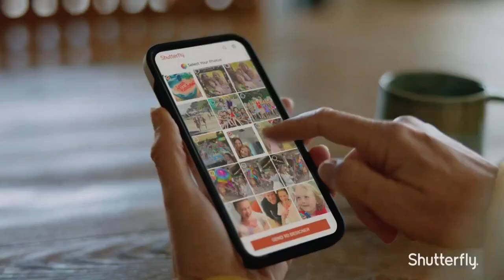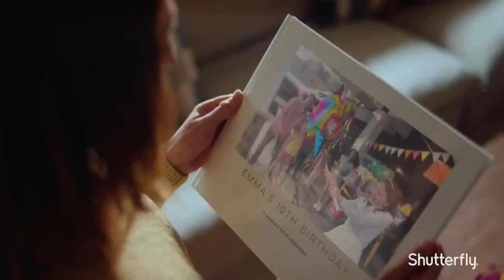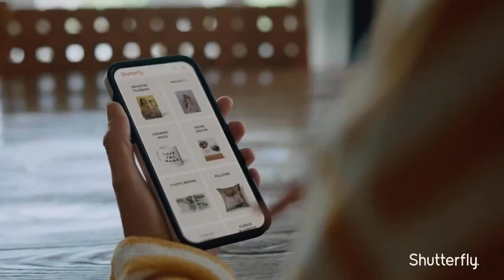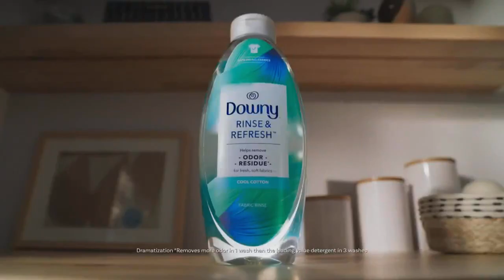Boomerang (USA) - Continuity (July 19, 2023)